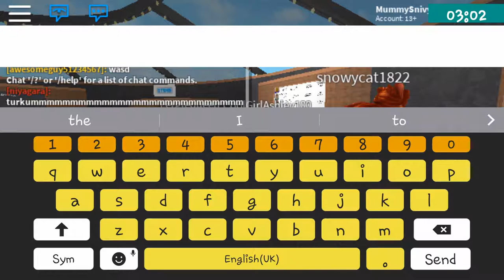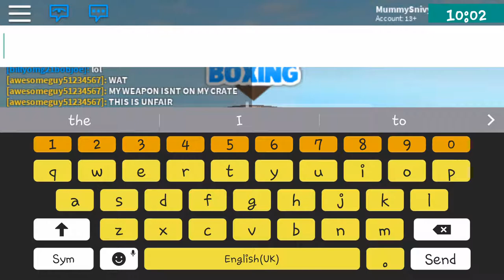Rob lox boxing